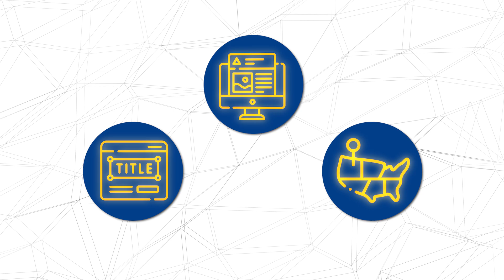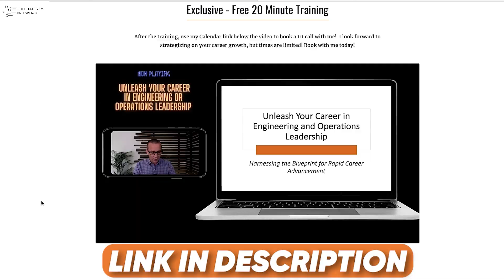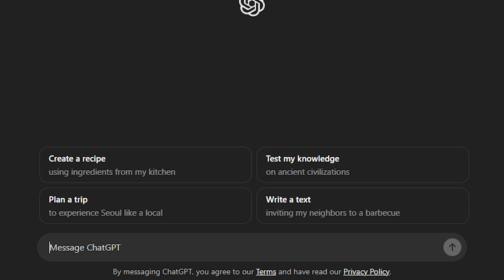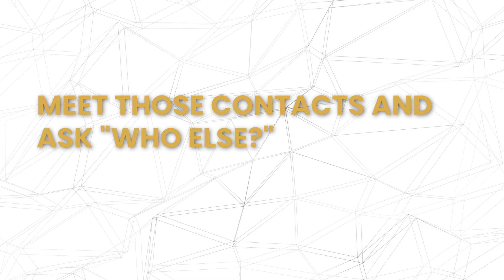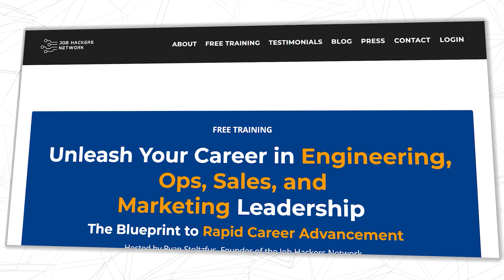Forget about Applying for Jobs on LinkedIn | Do This Instead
Tired of submitting countless LinkedIn applications with little to show for it?

In this video, Ryan Stoltzfus, founder of the Job Hackers Network, shares 3 powerful strategies to break free from the traditional job application grind and supercharge your job search.

1. Apply directly on company career pages to increase your chances of being seen.
2. Research companies and key decision-makers to target your efforts.
3. Leverage competitors to expand your network and create more opportunities.

Transform your job search today!

📍 FREE training – "Unleash Your Career in Engineering or Operations Leadership: Harnessing the Blueprint for Rapid Career Advancement"

📍 Book your 1:1 Job Search Strategy Call.  Learn processes and strategies to take control of your strategic job search.